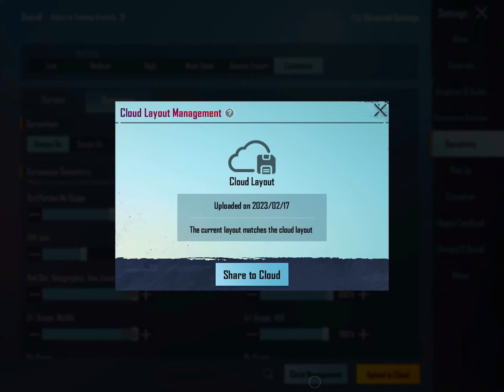😍 TDM Best Sniper Shots & Sensitivity ✅ | Unbelievable Sniper Shots | Fatal Hitz Gaming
Hello friends

My Device :-

OnePlus 7t Pro & ipad